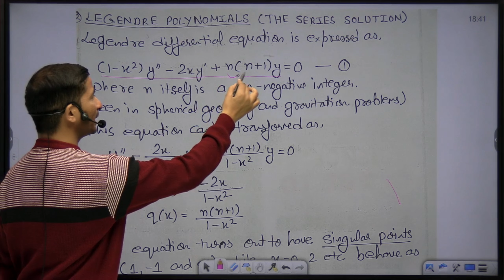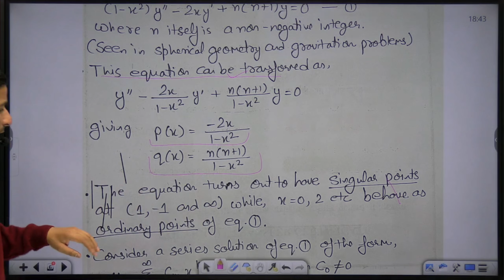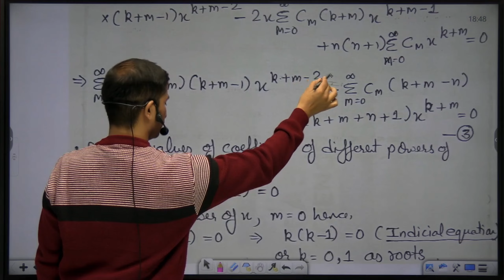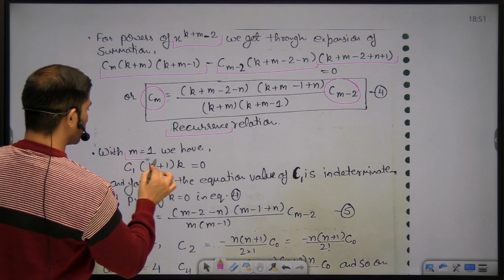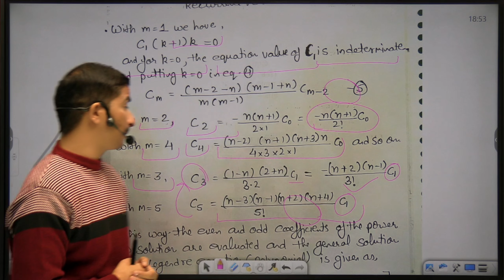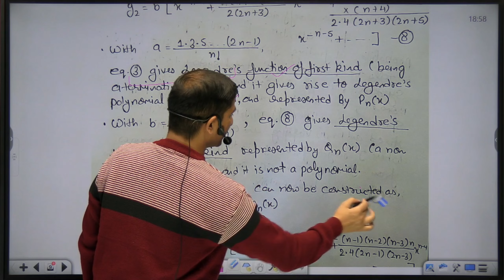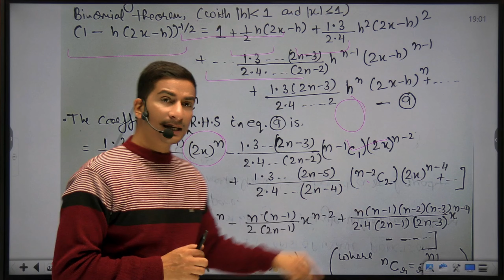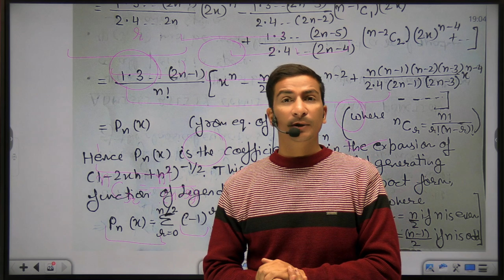Legendre Polynomial - SPECIAL FUNCTIONS